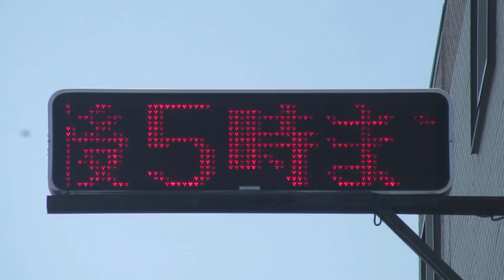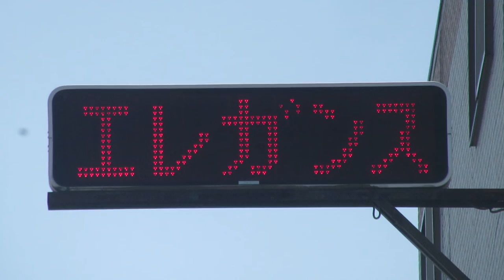広告用の電光掲示板 SHARP製 エレガンス(〒613-0035 京都府久世郡久御山町下津屋鯛ケ鼻６４−１)